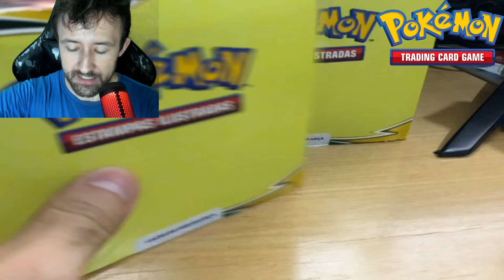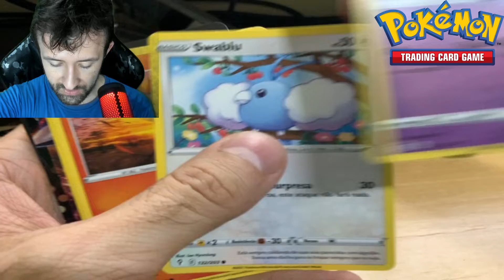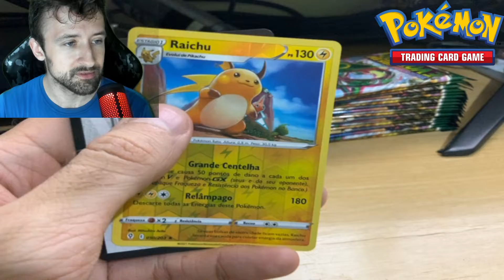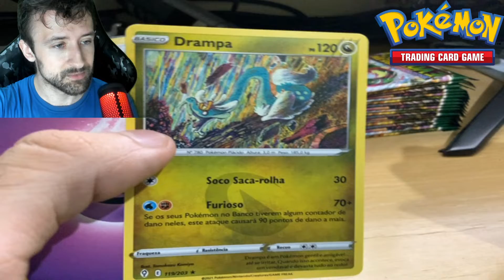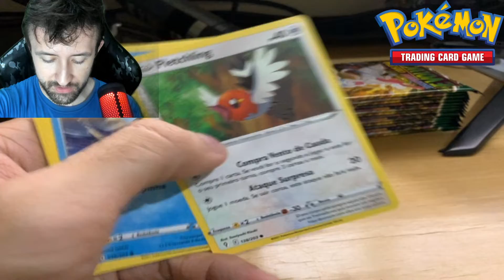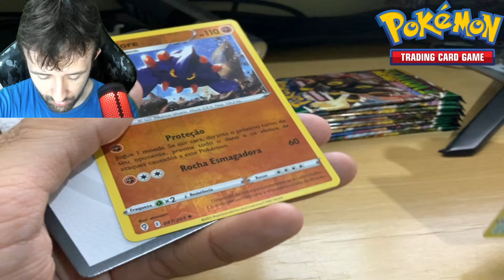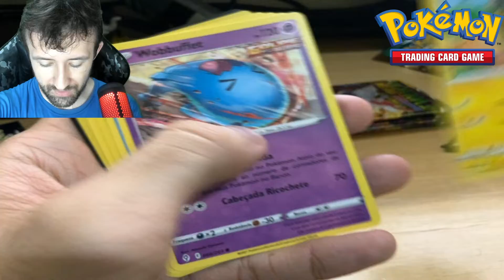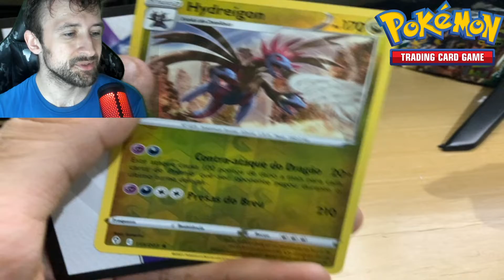UNBOXING “Três BOX Céus em Evolução”- Pokémon TCG #163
Bora acompanhar essa abertura de Introdução de retorno ao Pokémon TCG Showwww, o jogo de Pokémon Estampas Ilustradas, que no Brasil é produzido por COPAG, e lá fora, nos Estados Unidos, pela Nintendo!
Um canal que voces podem seguir, e é TOPzera em Pokemon TCG no YouTube ---  é o do @TiuSam e @Capitao Hunter
Presentes do vídeo:
Cards, Carta, Pokémon TCG, Trading Card Game
Sun&Moon , Sol e Lua, Espada&Escudo , Sword&Shield , Galar , Estilos de Batalha , Reinado Arrepiante ,
Siga o meu Canal na Twitch /FlamerGamesTV